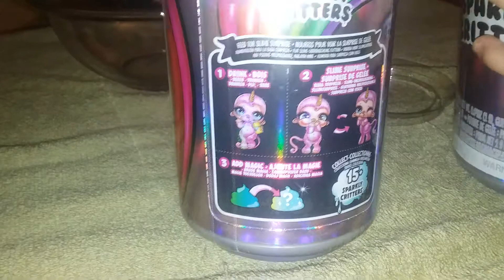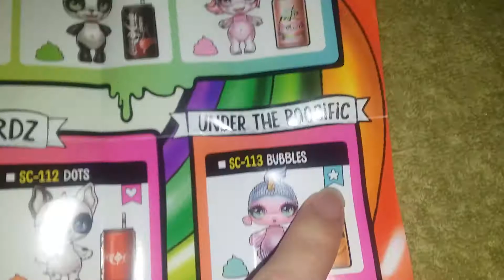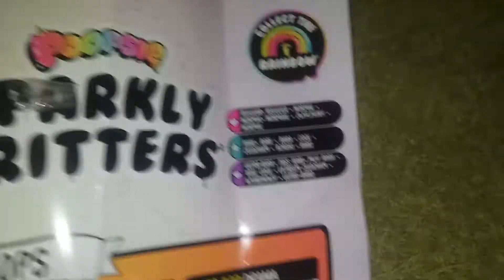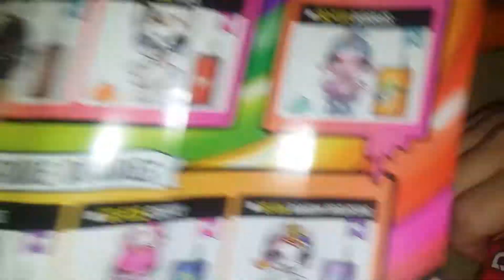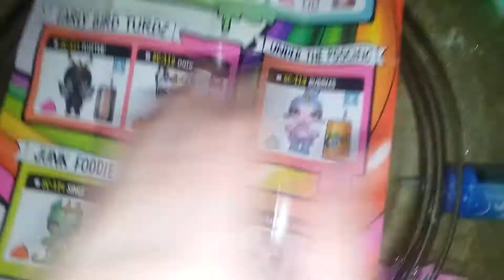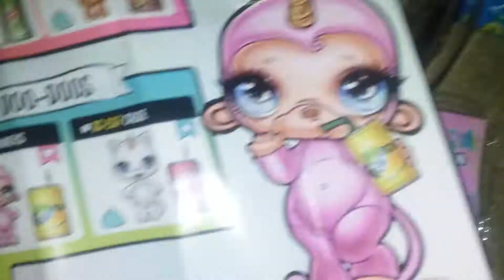Poopsie Sparkly Critters Slime Opening